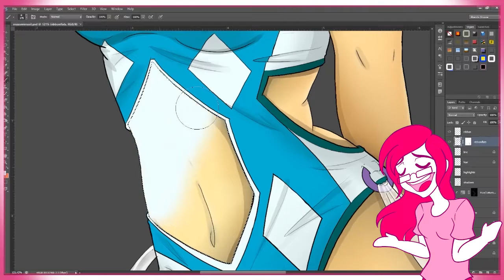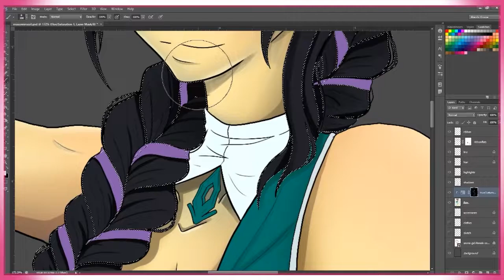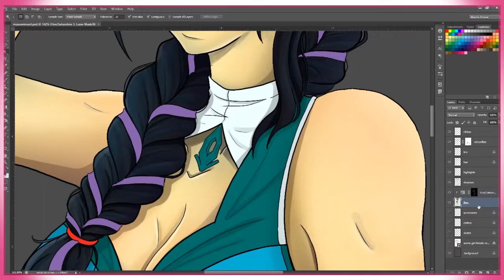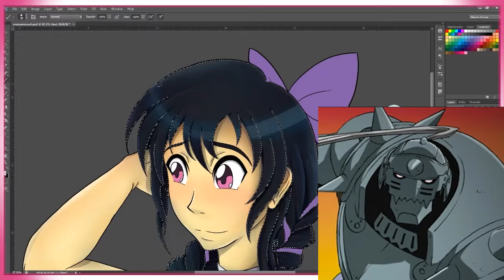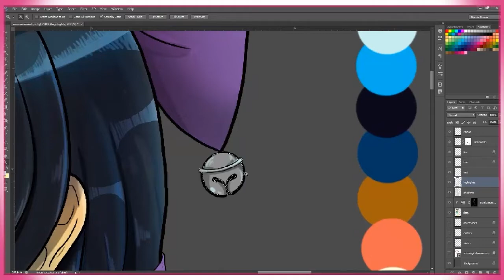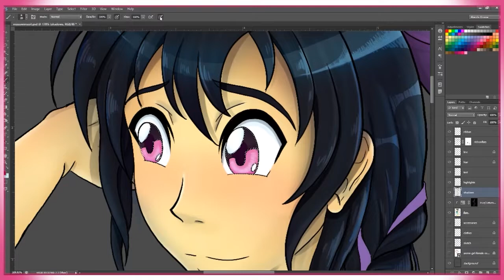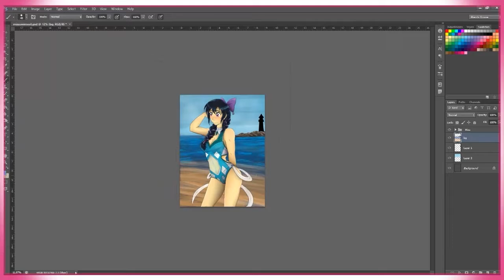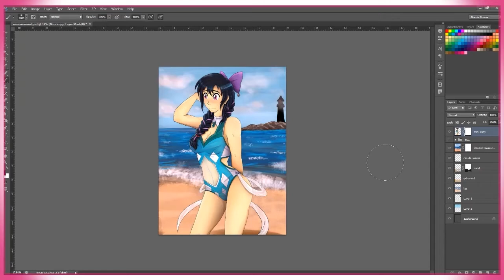GATEKEEPING FC Creation || Mizu Swimsuit [03 Finish] SPEEDDRAW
These gatekeepers tend to come out the most when you make a character for a fandom. At least that's been my experience. The joys of fandom bullies.

00:00 - 01:16 Gatekeeping Definitions
01:17 - 02:55 I Was a Gatekeeper
02:56 - 04:05 Recent Experience
04:06 - 09:21 Personal Story Time
09:22 - 11:34 Gatekeeping + FC
11:35 - 13:27 FC Positives
13:28 - 15:15 Forewarning + Advice
15:16 - 17:12 Thoughts? + FinishedPic

Music Tracks Used (in order) From Lofi Records :
- brillion. x SwuM - Stardust

- No Spirit x Mondo Loops - Astral

- stream error x nrg - quiet as the moon